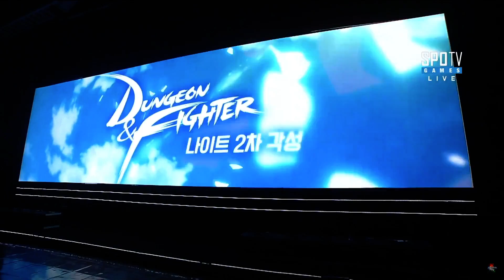던파 페스티벌 20151206 - 업데이트 예고(나이트 2차각성)